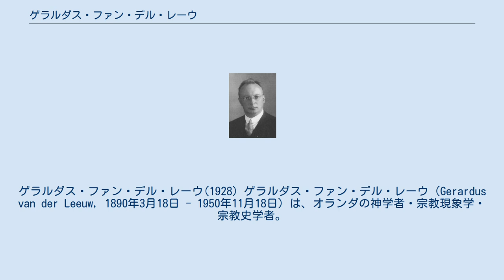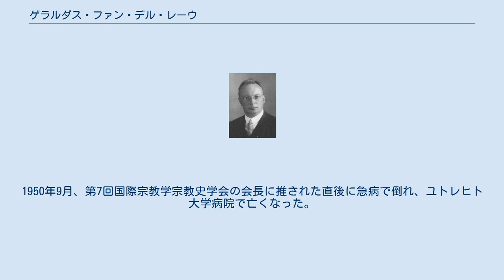ゲラルダス・ファン・デル・レーウ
ゲラルダス・ファン・デル・レーウ(1928) ゲラルダス・ファン・デル・レーウ（Gerardus van der Leeuw, 1890年3月18日 - 1950年11月18日）は、オランダの神学者・宗教現象学・宗教史学者。
 ハーグの税関官吏の子として生まれ、ギムナジウムを卒業後ライデン大学神学科に進んで古代エジプト語を習得し、卒業後はベルリン大学でエジプト学を、ゲッティンゲン大学で宗教史学・神学を学び、古代エジプトについての論文で学位を得た。
1918年、28歳からフローニンゲン大学で教鞭をとった。
 ファン・デル・レーウは哲学において提唱されていた現象学的手法を宗教学に応用して宗教現象学を確立し、その著作『宗教現象学入門』『宗教現象学』は宗教現象学における古典となっている。
また宗教学のみならず様々な分野に精通し、1945年 - 1946年にはオランダの文部大臣を務めたこともあった。
1950年9月、第7回国際宗教学宗教史学会の会長に推された直後に急病で倒れ、ユトレヒト大学病院で亡くなった。
 同じく宗教現象学者であるミルチャ・エリアーデはファン・デル・レーウの『芸術と聖なるもの』(Vom Heiligen in der Kunst) に寄せた序文の中で、ファン・デル・レーウをレオナルド・ダ・ヴィンチやミケランジェロなどの「百科全書的」「万能」な人間像と対比させ、その業績が世間に知れ渡っていないのはその多面的な活動と著作の恐るべき多様性が原因であるとしている。